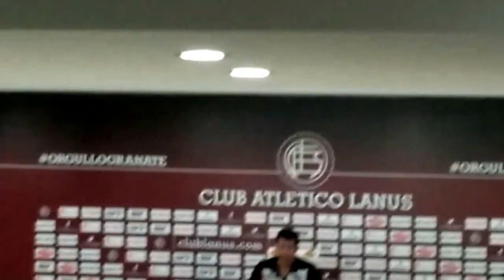Jorge Almiron: "Nos faltó tener un poco más la pelota" / Lanús 1 - Atlético Tucumán 0 (Fecha 10)